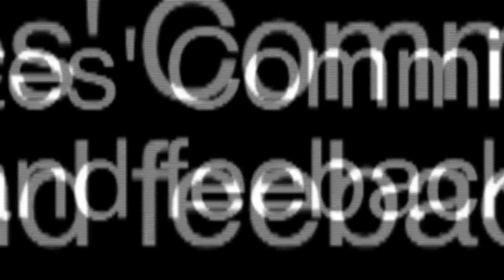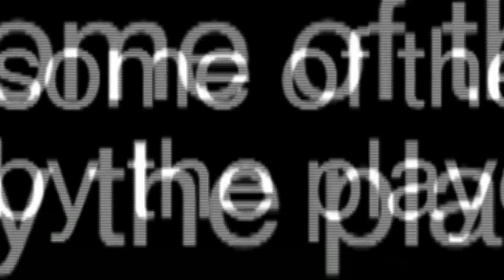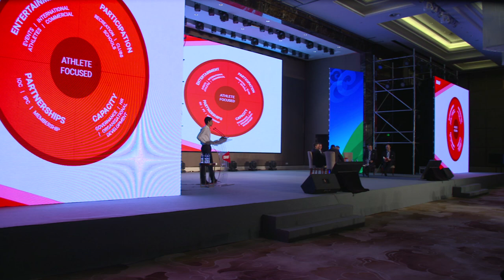Badminton Unlimited | Quickbites – Yuhan Tan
Badminton Unlimited
Quickbites – Yuhan Tan
“ WHAT ARE SOME OF THE ISSUES FACED BY THE PLAYERS?
It has a very wide range of issues from quality of tournament, specific practice conditions at specific tournaments to bigger issues like prize money and marketing. "